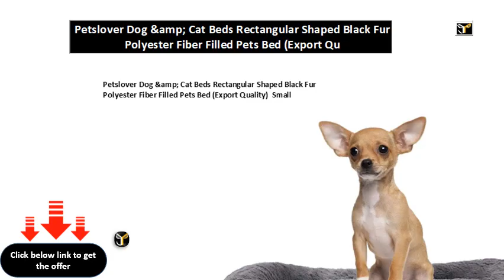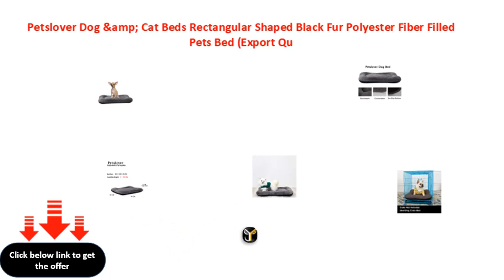Petslover Dog &amp; Cat Beds Rectangular Shaped Black Fur Polyester Fiber Filled Pets Bed Export Qu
Petslover Dog &amp; Cat Beds Rectangular Shaped Black Fur Polyester Fiber Filled Pets Bed (Export Quality) - Small